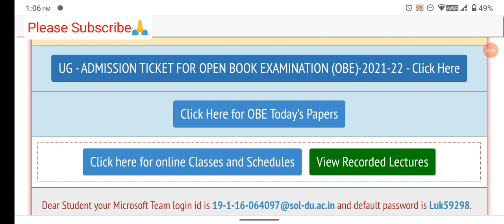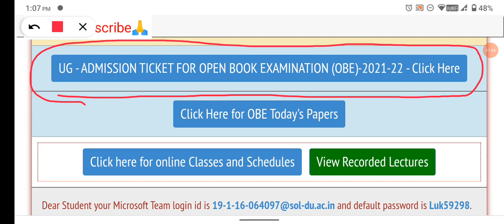Du Sol Admit Card Released || 3rd and 5th Semester Admit Card Released | Sarkari Result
👉 Front Sheet Demo Video

👉 Open Book Exam Prepare.

👉 How to Score 8 cgpa In OBE

👉 Tips and Tricks For OBE

👉 open Book Exam में कोंन सी गलती नही करनी

👉 Front Sheet कैसे लिखना है?

👉 open Book Exam Registration

Join Us On Telegram for OBE Help and Sol Update*